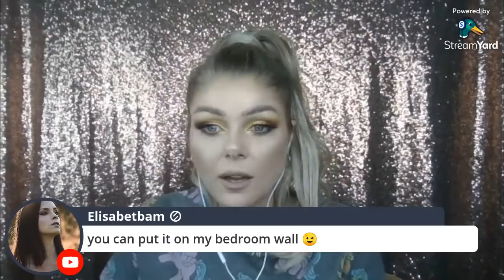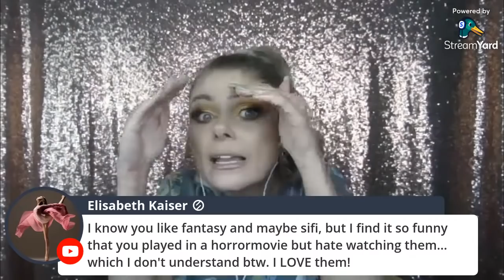Finally Unboxing My 100k Plaque (why was it late?) | LIVE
Let's have a little live celebration stream unboxing my 100k subscriber plaque from Youtube and just catching up! ♡

I get my nails done at a salon so I don't know the color (random gel-color)

♡September Rose

♡Oden's Eye
♡Game Beauty
♡Pinky Rose Cosmetics
♡OPV Beauty